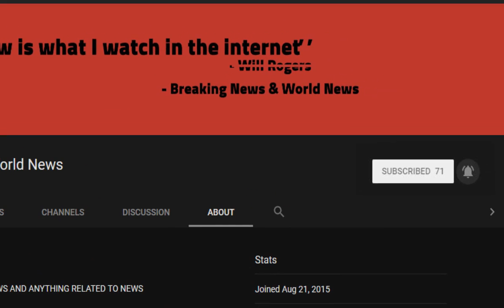BREAKING! Corbyn supporters dismiss Labour anti–Semitism crisis as 'bogus'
Source DONT' FORGET TO SUBSCIBE TO OUR CHANNEL A group of Jeremy Corbyn's most vocal supporters have today dismissed the Labour anti-Semitism crisis as 'bogus' - saying there is a 'distinct lack of any evidence'.

The group, which includes activists Jackie Walker and Tony Greenstein, said Mr Corbyn has 'nothing to apologise for'.

The far-left activists dismissed warnings that Labour poses an 'existential threat' to Jews and urged the Labour l ...